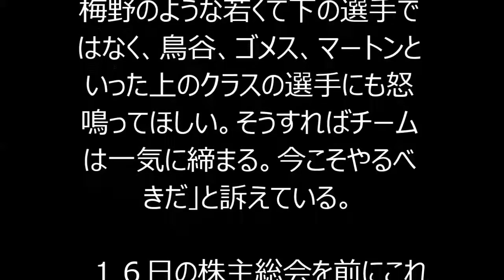【野球】阪神タイガース・梅野“公開処刑”の和田監督に「もっとやれ」の声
"阪神は１４日のオリックス戦（京セラドーム）も１―１０と大敗した。前日１３日の１―１５のボロ負けに続いての屈辱劇で、今季２度目の４連敗。借金も再び３となった。

　２試合連続でスタメン落ちしていたマートンが６番で復帰するも打線は沈黙…。先発の能見ら投手陣は今季ワーストの１７安打を許し、和田豊監督（５２）は「このカードは流れを持ってこれなかった。昨日今日と歯止めが利かない感じになっている。流れにのみ込まれてしまう３連戦になってしまった」と悔しそうに話した。

　この日の試合中、そんな指揮官がついにナインにブチ切れする一幕があった。怒りを買ったのは正捕手候補として期待されながら結果の出ない２年目・梅野だ。和田監督は７点を追う６回守備から梅野にマスクをかぶらせたが、失点を抑えるどころか、さらに３点を献上。これに指揮官は７回終了時、ベンチで「こんなに点を取られて悔しくないのか！」と顔を真っ赤にして怒鳴りつけたのだ。もともとが負けん気の強い梅野も「悔しいです…」と直立不動で力なく答えたが、その光景は周囲が「ベンチ裏ならともかく、ベンチ内で監督が選手を怒ることはまずない。珍しいよ…」と驚くほどの迫力だったという。

　指揮官にとっては異例の「公開処刑」…。それだけフラストレーションがたまっているということだろうが、周囲からは「もっとやるべき！」の声が上がっている。ある虎ＯＢは「監督はもっと選手をガンガン怒るべきだ。それも梅野のような若くて下の選手ではなく、鳥谷、ゴメス、マートンといった上のクラスの選手にも怒鳴ってほしい。そうすればチームは一気に締まる。今こそやるべきだ」と訴えている。

　１６日の株主総会を前にこれでもか、の恥をかきまくった阪神。それでも唯一の救いは、まだ首位巨人と２・５ゲーム差の３位につけていること。今後、指揮官の“連続公開処刑”でチーム浮上といきたいところだが…。"
阪神タイガース グッズ
阪神タイガース チケット
阪神タイガース 速報
阪神タイガース ユニフォーム
阪神タイガース 二軍
阪神タイガース オープン戦
阪神タイガース 選手
阪神タイガース 日程
阪神タイガース応援歌
阪神タイガース 応援歌 2015
阪神タイガース ファンクラブ
阪神タイガース 荒木
阪神タイガース アプリ
阪神タイガース 新井
阪神タイガース 暗黒時代
阪神タイガース 秋山
阪神タイガース 安藤
阪神タイガース 赤星
阪神タイガース 新井良太
阪神タイガース 明日の先発
阪神タイガース 安芸キャンプ 2015
阪神タイガース 一軍
阪神タイガース 石崎
阪神タイガース 岩本
阪神タイガース 一球速報
阪神タイガース 岩崎
阪神タイガース 岩田
阪神タイガース 一二三
阪神タイガース 今成
阪神タイガース イケメン
阪神タイガース iphone6ケース
阪神タイガース 梅野
阪神タイガース 上本
阪神タイガース ウル虎の夏 2015
阪神タイガース wiki
阪神タイガース 植田
阪神タイガース ウィリアムス
阪神タイガース 歌 歌詞
阪神タイガース ウエスタン
阪神タイガース usbメモリ
阪神タイガース 梅野 応援歌
阪神タイガース 江越
阪神タイガース 永久欠番
阪神タイガース 榎田
阪神タイガース エース
阪神タイガース エナメルバッグ
阪神タイガース 英語
阪神タイガース 江夏
阪神タイガース 永久欠番デー
阪神タイガース eps
阪神タイガース 江本
阪神タイガース 応援歌 歌詞
阪神タイガース オーダー
阪神タイガース 応援歌 2014
阪神タイガース 応援歌 六甲おろし
阪神タイガース オープン戦 チケット
阪神タイガース オンラインショップ
阪神タイガース オープン戦 速報
阪神タイガース 応援グッズ
阪神タイガース 壁紙
阪神タイガース キャンプ